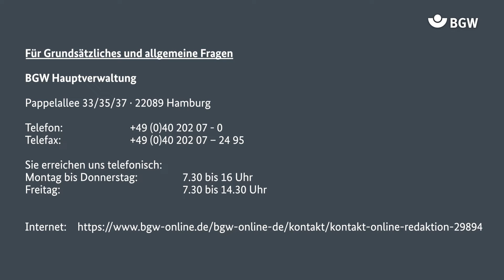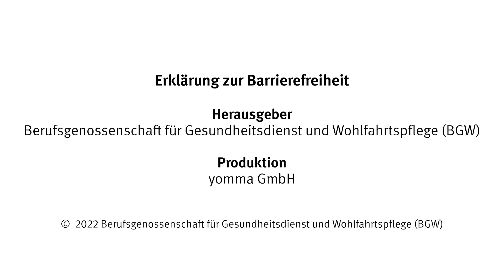Erklärung zur Barrierefreiheit ( Gebärdensprache)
Erklärung zur Barrierefreiheit auf bwg-online.de